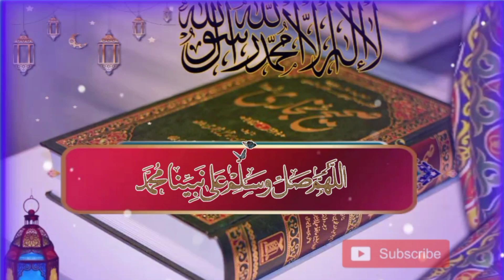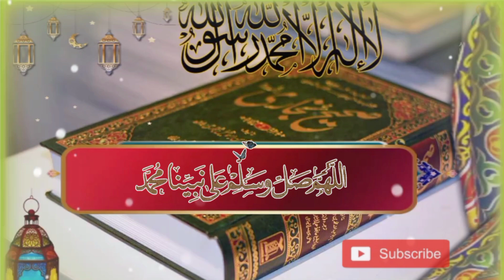ایک شخص کی موت کا واقعہ#viralvideo